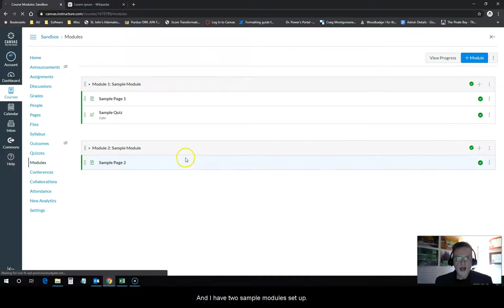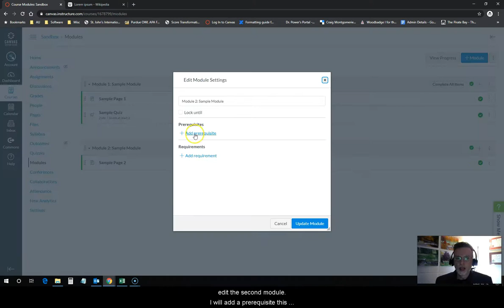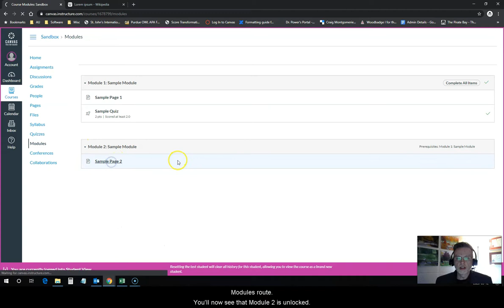Using a Quiz for Adaptive Release in Canvas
Want to know how to set up a quiz that students must complete before moving on to the next lesson in Canvas? In this video, Rob demonstrates how to use the Requirements and Prerequisite settings in Canvas modules to create adaptive release conditions based on successfully passing a quiz.